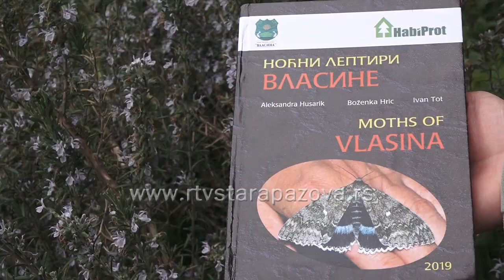U Staroj Pazovi oko 500 vrsta noćnih leptira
Danas se obeležava Svetski dan leptira, insekata koji svojom lepotom zadivljuju svet. Ime leptir nastalo je od latinske reči Lepidoptera i znači krilo sa ljuspicama. Neke vrste naseljavaju planetu toliko dugo, da je nemoguće zamisliti današnji svet bez njih. Zbog podizanja svesti o njihovom očuvanju , 28 maj označen je kao Svetski dan leptira.  Mnoge oblasti su još uvek neistražene.  U Srbiji se istraživanjem bavi Udruženje Habibrot, udruženje za održivi razvoj i očuvanje prirodnih staništa Srbije, čiju su članovi i dva Staropazovčana: Boženka Hric, koja se bavi fotografisanjem, i urednica je za noćne leptire u publikaciji Leptiri Vlasine, koja je izašla početkom ove godine, dok se Aleksander Bako može pohvaliti bogatom zbirkom sa oko 4000 leptira iz celog sveta, iako se u poslednje vreme više bavi istraživanjem noćnih na domaćem terenu.